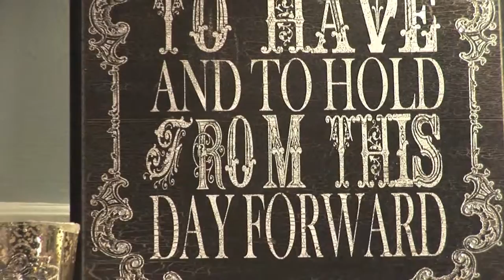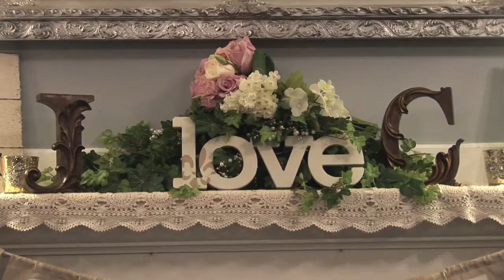Best Wedding Videographer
Every time we get a chance to video a wedding we are excited.  This is one of the most fun events that we did.  The bride always steals the show, but this time it was the groom.  He allowed us to video his heart felt expression to the bride to be.  After ten years they tied the knot.  We are grateful that they allowed us to be the wedding videographer for their special event.